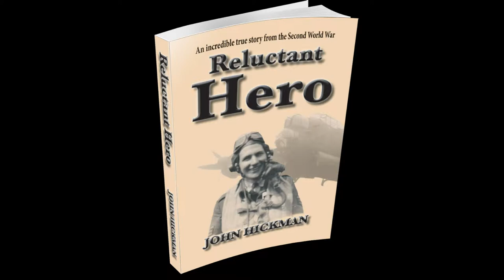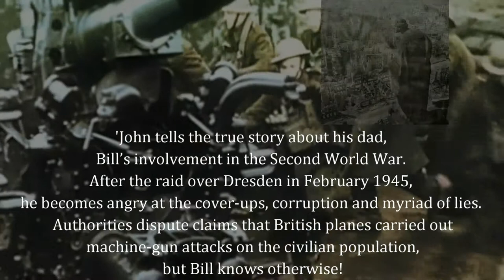Reluctant Hero BOOK TRAILER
John tells the true story about his dad, Bill’s involvement in the Second World War. Bill grows up in the slums of Notting Hill, London and leaves school at fourteen. Despite his insecurities, while still in his late teens, he becomes a pilot of Lancaster bombers. He wants to belong to the ‘establishment’ but rebels against the powers-that-be when he realises they think he is expendable. Loss of life and planes is horrendous and to Bill’s mind largely unnecessary. His attitude towards death in combat changes after he meets and marries John’s mother to be, Alice.
After the raid over Dresden in February 1945, he becomes angry at the cover-ups, corruption and myriad of lies. Authorities dispute claims that British planes carried out machine-gun attacks on the civilian population but Bill knows otherwise! Against all odds he survives the war but is dreadfully scarred emotionally. After serving his country he is penalised, dismissed without a commission or job. Even told he is unfit to fly!
‘…Prediction is difficult, especially about the future, but had I known then, what I know now, I would never have taken part in World War Two.’